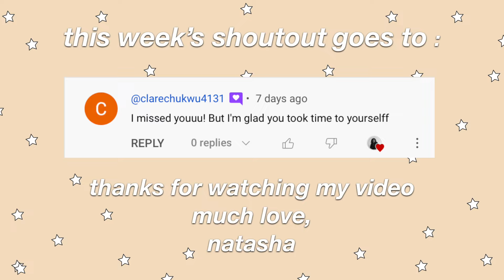entering my "influencer event era" | Week in My Life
taking advantage of every single moment I have in LA to live up my LA influencer dreams that I had thought of for so long! I want to take every opportunity to thank you guys for the continued support because I would not be able to do this without you guys!!

QOTD: What is one goal that you have for February?

GET TO KNOW ME:
Name: Natasha
Fav Ice Cream : Chocolate Chip Cookie Dough
Camera: Canon M50
Editing Software : Final Cut Pro X

Music by Kim Chi Sun, QQQ - don't say you love me